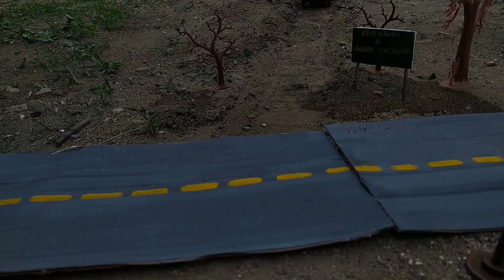ANFITRIÃO DO MAL TRAILER | NOVA SÉRIE EM STOP MOTION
Uma nova série em stop motion nos aguarda. Começa dia 31 de outubro, dia das bruxas, uma nova aventura, horripilante. Quem será o Anfitrião? O que há nessa mansão mal assombrada? Preparem-se!

Caso sua idade seja inferior, peça aos pais autorização.

Stop Motion Adventure